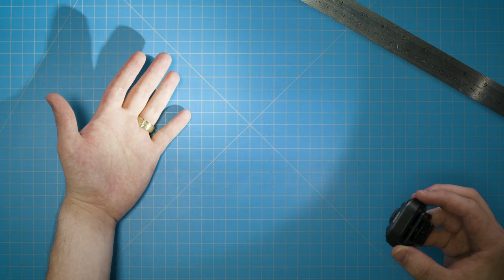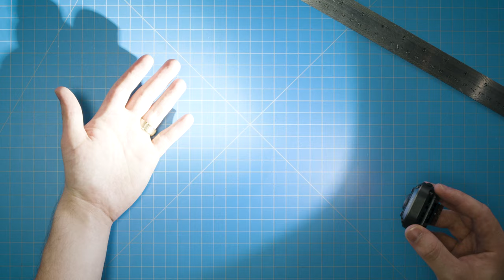NEBO Unboxed MYCRO Headlamp Rechargeable 400 Lumen Headlamp and Cap Light 2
The MYCRO Headlamp is a rechargeable headlamp and cap light that includes an adjustable head strap. Small enough to fit in the palm of your hand, this powerful light features an impressive 400 lumen Turbo Mode.